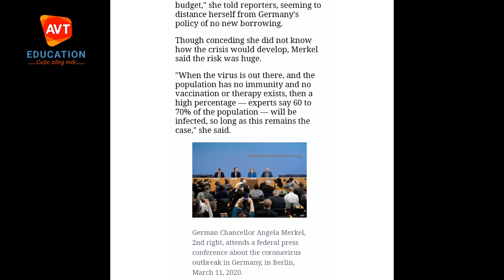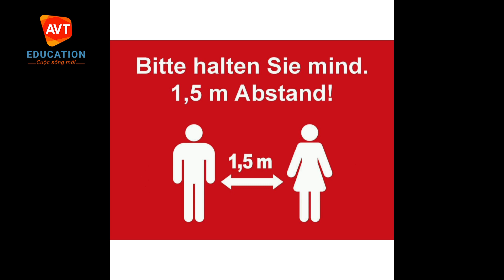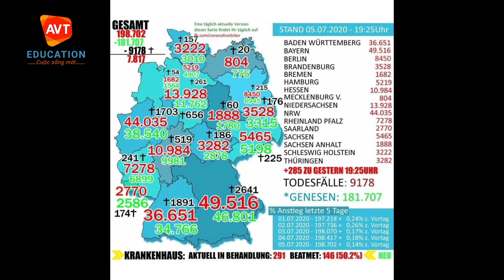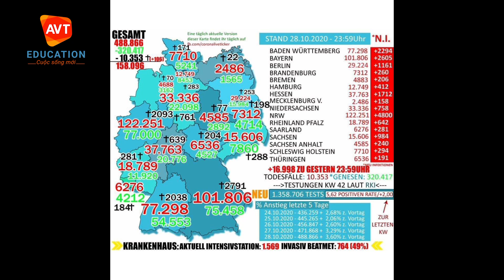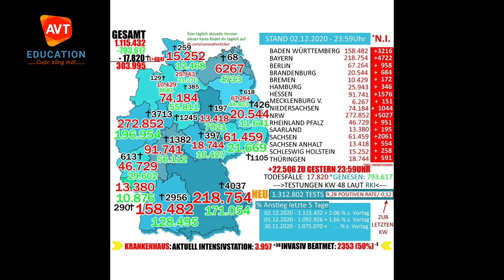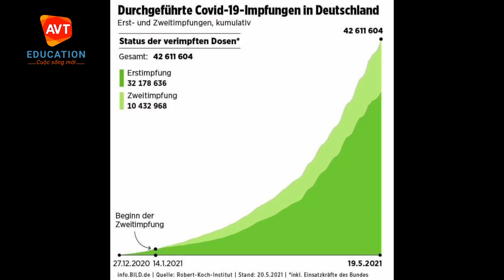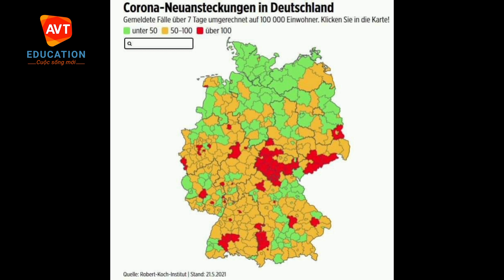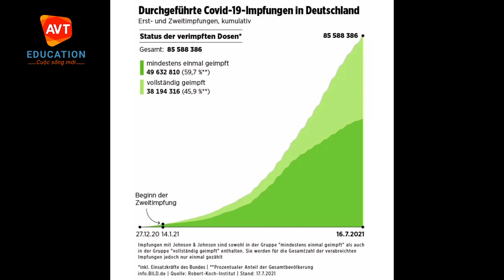Nghe du học sinh nói về dịch Covid-19 ở Đức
Dịch Covid-19 ảnh hưởng tới tất cả các nước trên toàn thế giới và CHLB Đức cũng vậy. Cùng nghe Nga-du học sinh Việt tại Đức nói về dịch Covid-19 ở Đức và nắm tình hình dịch bệnh ở quốc gia này nhé các bạn!
AVT EDUCATION - CAM KẾT ĐÚNG LỘ TRÌNH DU HỌC NGHỀ ĐỨC
Được thành lập từ năm 2012, chúng tôi tự hào là tổ chức tiên phong đưa du học nghề Đức về Việt Nam,  giúp hàng ngàn học viên hoàn thành giấc mơ du học nghề Đức, có cuộc sống ổn định tại Đức với mức lương 65 - 85 tr/ tháng và hưởng mọi chế độ phúc lợi như người dân bản địa.
🏫  Trụ sở Văn Phòng Tổng: Tòa K1 - Trường CĐXD Số 1 - Trung Văn, Nam Từ Liêm, Hà Nội
🏫  Trung tâm Đào tạo Ngoại Ngữ Miền Bắc: Tòa K1 - Trường CĐXD Số 1 - Trung Văn, Nam Từ Liêm, Hà Nội
🏫  Trung tâm Đào tạo Ngoại Ngữ Miền Nam: Số 300 C1 và 300 C2 Nguyễn Văn Đậu, Phường 11, Quận Bình Thạnh, TP. HCM.
🏫  CN Hà Nội: Tòa K1 - Trường CĐXD Số 1 - Trung Văn, Nam Từ Liêm, Hà Nội.
🏫  CN Hải Phòng: Trường trung học Lý Thái Tổ, Số 1/271 Trần Nguyên Hãn, Nghĩa Xá, Lê Chân, Hải Phòng.
🏫  CN Nghệ An: Tầng 3 - Tòa nhà 8 tầng - Số 16A, Đường Lê Hoàn, Phường Hưng Phúc, TP Vinh, Nghệ An
🏫  CN TP HCM: 300 C1 và 300 C2 Nguyễn Văn Đậu, Phường 11, Quận Bình Thạnh, TP. HCM.
🏫  Văn phòng đại diện AVT Education tại Đức: Eislebener Str. 16, 99086 Erfurt, Đức.